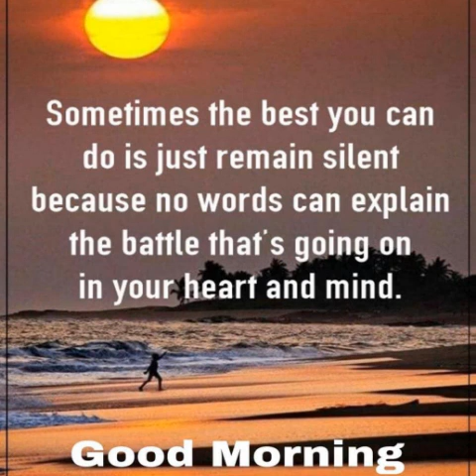CLB EMPIRE- I find a woman